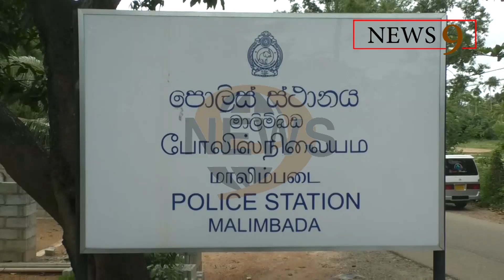හාරලක්ෂ පනස් දහසක මත්ද්‍රව්‍ය සමග පෙම් යුවලක් මාතරදි අත් අඩංගුවට ගත් හැටි...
දක්ෂීණ අධීවේගි මාර්ගය භාවිතා කරමින් මත්තල සිට අම්බලන්ගොඩ දක්වා පවතින පිවිසිම් උපයෝගි කර ගනිමින් සිදු කරගෙන යන හෙරොයින් සහා ගංජා අලෙවි කරනු ලබන ජාවාරමක් පිළිබදව මාලිම්බඩ පොලීසියට ලද තොරතුරක් මත ඊයේ (26) දහවල් මාලිම්බඩ ප්‍රදේශයේ දි කරනු ලැබු වැටලීමකදි රුපියල් හාරලක්ෂ පනස්දහසකට ආසන්න වටිනාකමකින් යුත් ගංජා කිලෝ 1 ක් සහා හොරොයින් ග්රුම් 50 කට ආසන්න ප්‍රමානයක් සමග පෙම් යුවලක් අත් අඩංගුවට ගැනිමට මාලිම්බඩ පොලීසියේ පොලිස් නිළධාරින් සමත් වි ඇත.

   මෙම සැකකරු හා සැකකාරිය මෝටර් රථයක ගමන් කරමින් සිට ඇති අතර මෙම දෙදෙනාගේ සිරුරේ සගවා තිබියදි හෙරොයින් සොයා ගැනිමට පොලිස් නිලධාරින්ට හැකිවු බව පොලීසිය පවසයි.

  සැකකරු හා සැකකාරිය මාතර කිරිමැටිමුල්ල ප්‍රදේශයේ පදිංචි අවුරුදු 22 හා 19 යන වයසේ පසුවන අය බව පොලීසිය පවසයි.මොවුන් අවුරුදු දෙකකට වැඩි කාලයක් තිස්සේ මෙලෙස මෝටර් රථ උපයෝගි කර ගනිමින් අධීවේගි මාර්ගයේ පිවිසුම් භාවිතා කොට මෙම ජාවාරම  සිදු කර ගෙන ගොස් ඇති බව පොලීසිය සිදු කල ප්‍රශ්ණ කිරිම් වලදි අනාවරණය වි ඇත.සැකකරු සන්තකයේ තිබි ව්‍යාජව සකස් කරන ලද හැදුනුම්පත් දෙකක් , සෙල්ලම් පිස්තොල්යක් සහා මත්ද්‍රව්‍ය පැකට් කිරිමට උපයෝගි කරගන්නා උපකරණයක් අත් අඩංගුවට ගැනිම හැකිව තිබේ.කලූතර බන්ධනාගරයේ දැනට බන්ධනාගාර ගතව සිටින පුද්ගලයෙකුගෙන් මෙම හොරොයින් මිලදි ගත් බව සිදු කරන ලද ප්‍රශ්ණ කිරිම් වලදි අනාවරණය වි තිබේ.